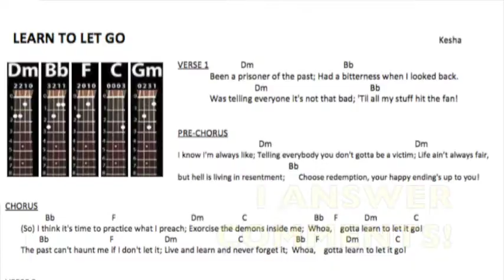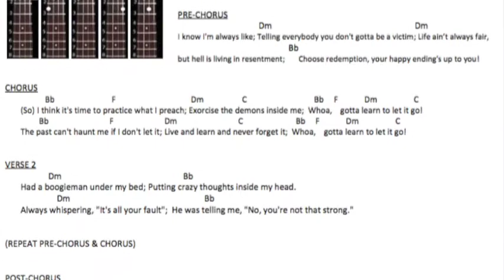Learn To Let Go - Kesha // EASY UKULELE TUTORIAL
Watch this easy ukulele tutorial! I will cover the chords you need to play (with ukulele fingering), along with how to play the strumming pattern, and song sections.

First Day Of My Life (Bright Eyes)
What About Us (Pink)
Swish Swish (Katy Perry)
Learn To Let Go (Kesha)
Rainbow (Kesha)

Or...get The Everything Pack...ALL song sheets (current and future, 68+) for $14.99